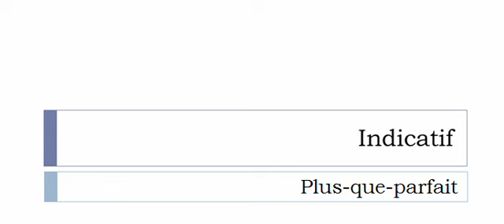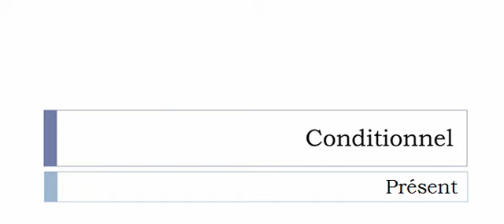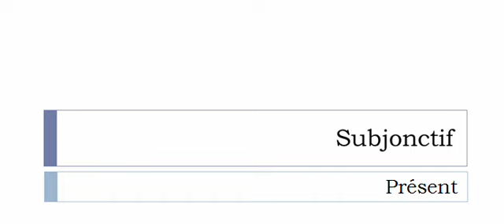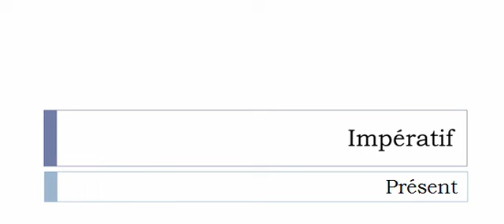Französisch lernen = Konjugation = Allégir